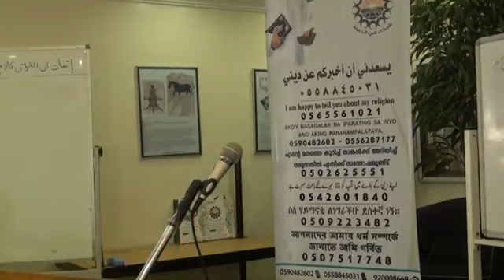Comparison between Quran & Bible in Tagalog